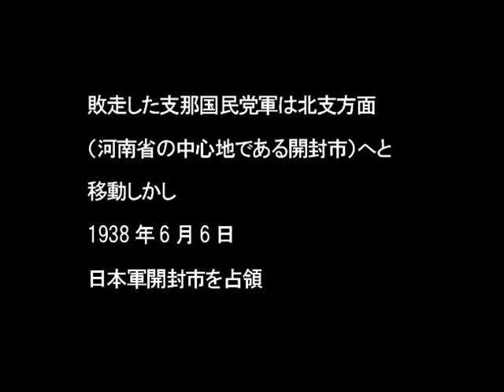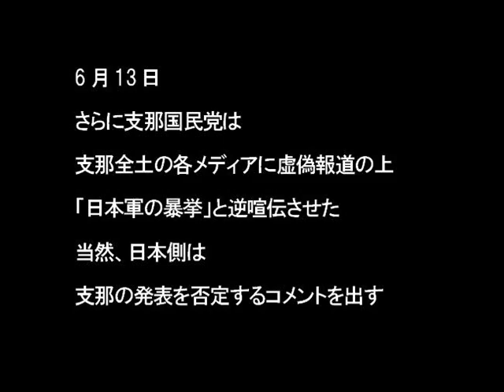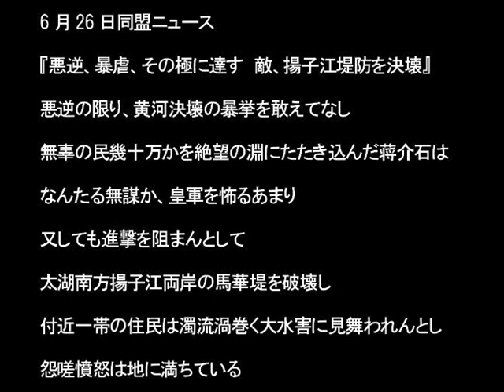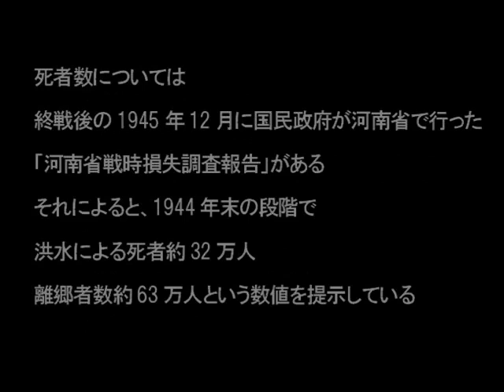黄河決壊事件 日本軍兵の救助活動 Rescue operation of Japanese soldiers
1938年6月9日に支那国民党軍がおこした事件です
Rescue operation of Nippon Samurai by 1938 Yellow River flood
被害者数は諸説あるそうです
詳しく知りたい方はグーグルで検索を
かの国は現在も災害事故の死者　被害者数等　不明　隠蔽するしね
※追加補足
バトル　オブ　チャイナで日本兵が河からあがる映像は日本映画社の
戦線二万粁（キロ）と同じ映像があるので日映の盗用かもしれません
確認不明ですが住民が避難してる映像も日本の撮影かもしれませんね
The history
Japan：history
Korea：Fantasy
China：Propaganda

日本軍「ギターの音～♪」
支那軍「何処だ何処だ～　あ！あそこだ！」
日本軍「よくも堤防を破壊したな～ゆるさん！」（以下ｒｙ

comfort women＝Prostitutes
The Fake of Nanking Massacre